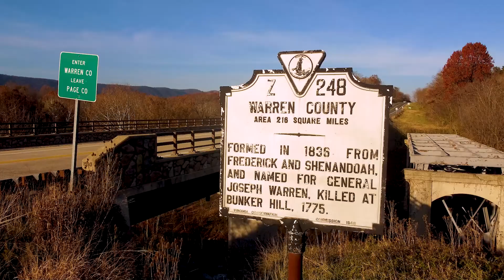The Beautiful Shenandoah River and National Park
We spent a week in Bentonville, Virginia and enjoyed Shenandoah National Park and Shenandoah River. We also made several stops in Fort Royal, Virginia for dinner and dessert.
Learn more about our cross country trip at TwoTechieTravelers.com